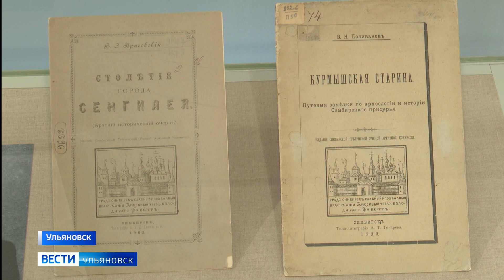В Ульяновске открылась выставка посвященная краеведам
В Ульяновске открылась выставка "Город Симбирск и его летописцы". Посвящена она исследователям, которые внесли огромный вклад в изучение региона.